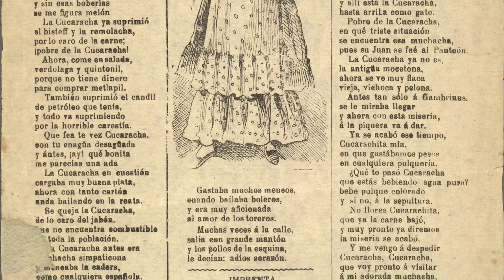La Cucaracha - a song that is much more than a roach story.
Every popular Latino song that permeates our culture has a story but few have the whimsical background and historical significance that matches the “La Cucaracha”,  perhaps the oldest tune that Latino - and non-Latinos - alike can can easily sing, or whistle to.